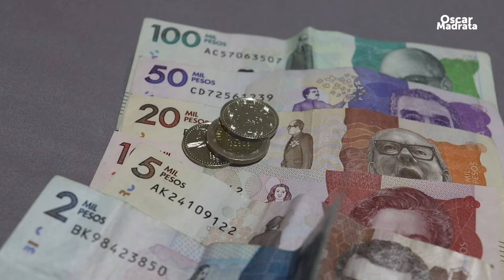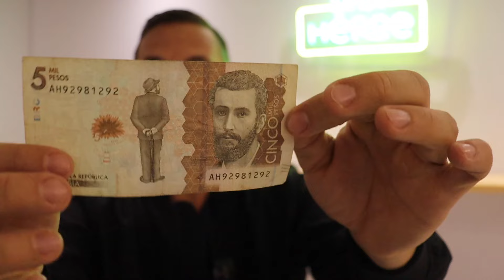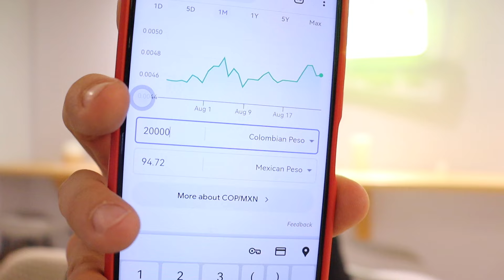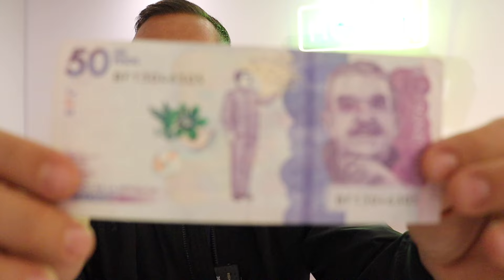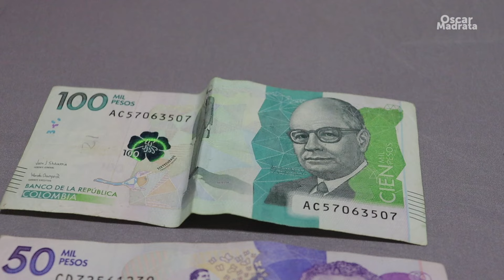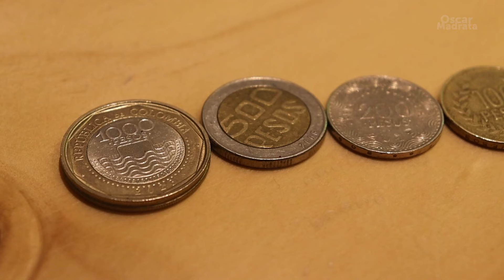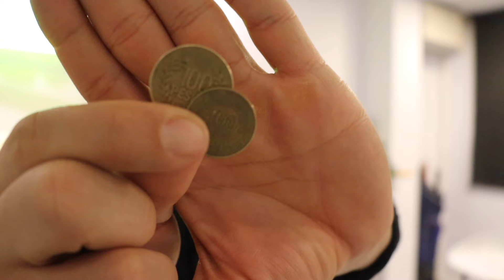PESO MEXICANO a PESO COLOMBIANO: ¿Cuánto equivale? ¿es mucho dinero?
¿Planeando un viaje a Colombia y quieres saber cuánto equivale el peso mexicano al peso colombiano? ¡Este video es para ti! Te explico en detalle la conversión del peso mexicano a peso colombiano para que puedas planificar tus gastos de manera eficiente. Te mostraré los billetes en circulación, desde el de 1,000 hasta el de 50,000 pesos colombianos, y cómo se comparan con el peso mexicano. También revisamos las monedas colombianas y sus equivalencias. Además, te doy recomendaciones sobre el uso de tarjetas de crédito y efectivo, para que obtengas la mejor conversión y sepas cuándo es mejor pagar en efectivo.

Ya sea que planees hacer compras, comer en la calle o pagar en restaurantes, entender la conversión del peso mexicano a peso colombiano te será muy útil para organizar tu presupuesto. También te explico por qué es importante llevar efectivo para ciertos gastos, como comida callejera y souvenirs, y te doy tips sobre dónde es mejor cambiar tu dinero: ¿en el aeropuerto o en casas de cambio?

Este video no solo te ayudará a entender cuánto vale el peso mexicano en Colombia, sino que también te prepararé para un viaje sin preocupaciones. Recuerda que la conversión del peso mexicano a peso colombiano puede variar, así que siempre revisa las tasas de cambio actualizadas antes de viajar.

Si te interesa más sobre cómo manejar tu dinero en Colombia, te invito a ver también mis otros videos donde te doy más consejos sobre qué hacer antes de viajar a Colombia.

00:43 – Conversión de $1 MXN a Pesos Colombianos
Un peso mexicano equivale a 211.1 pesos colombianos.

01:34 – Billete de 5,000 pesos colombianos
Detalles del billete de 5,000 pesos colombianos y su valor en pesos mexicanos.

02:16 – Billete de 10,000 pesos colombianos
Descripción del billete y su valor de conversión a pesos mexicanos.

03:04 – Billete de 50,000 pesos colombianos
Explicación del valor y diseño del billete de 50,000 pesos colombianos.

04:07 – Billete de 1,000 pesos colombianos
Valor y características del billete de 1,000 pesos.

04:50 – Consejos sobre el uso de Tarjetas de Crédito en Colombia
Recomendaciones para el uso de tarjetas de crédito y efectivo.

05:22 – Monedas Colombianas: Moneda de 1,000 Pesos
Descripción de la moneda de 1,000 pesos y su equivalencia.

05:59 – Moneda de 500 Pesos Colombianos
Valor y diseño de la moneda de 500 pesos.

06:49 – Moneda de 100 Pesos Colombianos
Valor de la moneda de 100 pesos y recomendaciones para los viajeros.

Descubre los Mejores Consejos de Viaje para tu Próxima Aventura 🌍✈️

¿Estás planeando tus próximas vacaciones y necesitas inspiración? En este video, te compartimos los mejores destinos de viaje, consejos prácticos para viajar de forma económica y guías detalladas para que disfrutes al máximo. Desde viajes de aventura hasta escapadas relajantes, tenemos toda la información que necesitas. ¡No te pierdas mis tips para viajar como un experto y transforma tu experiencia de viaje hoy mismo! recuerda fitness pero viajero